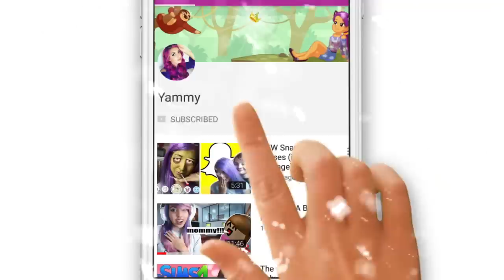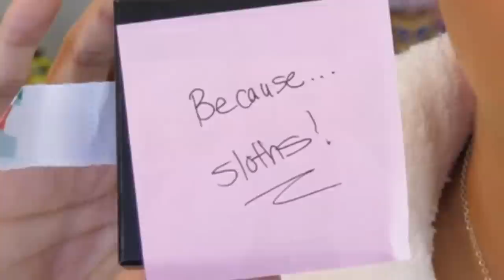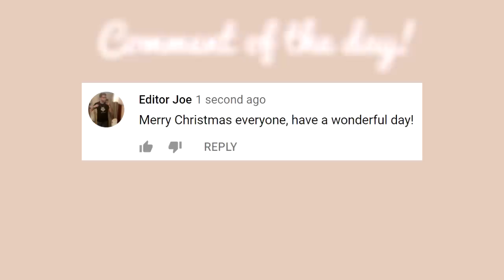Christmas Gift Swap With LaurenZSide! 🎄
Merry Christmas Everyone! I took part in a gift exchange with LaurenZSide, she sent me a bunch of awesome American Candies & cute presents. So today i'm opening them on camera!